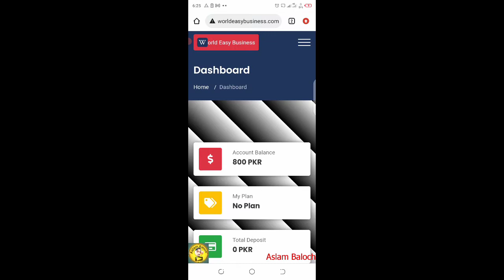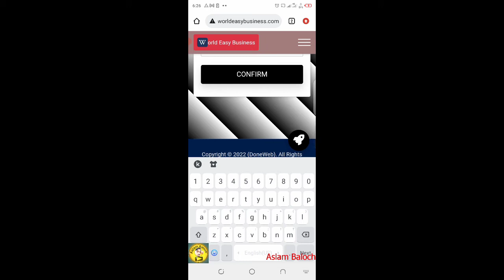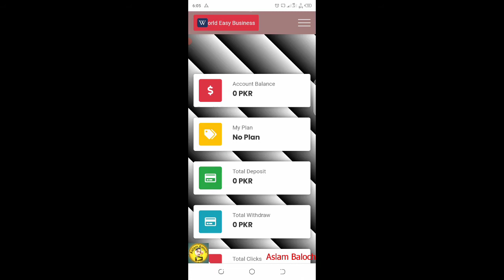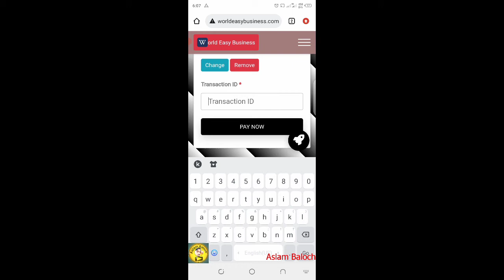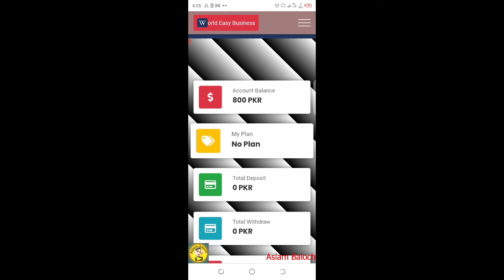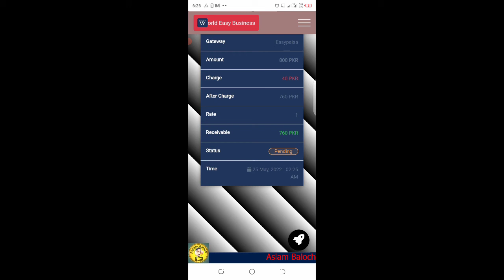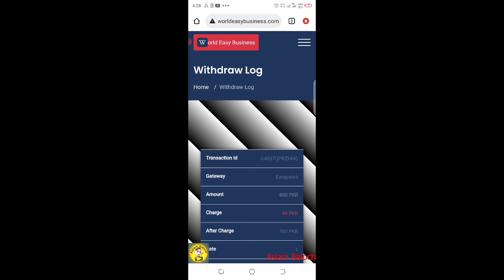Today New Easypaisa Earning App | Earn Money Online In Pakistan Investment | Best Earning website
Today New Easypaisa Earning App | Earn Money
Online In Pakistan with Investment | Best Earning

Today New Easypaisa Earning App
Earn Money
Online In Pakistan with Investment
Best Earning
new earning site with payment
proof
new earning sites without
investment 2021

if you decide to invest after watching our videos, we
will not be liable for any profit or loss encountered
by you in the process. This Channel does not
promote or encourage Any criminal operations, All
contents provided By This Channel Are Mean For